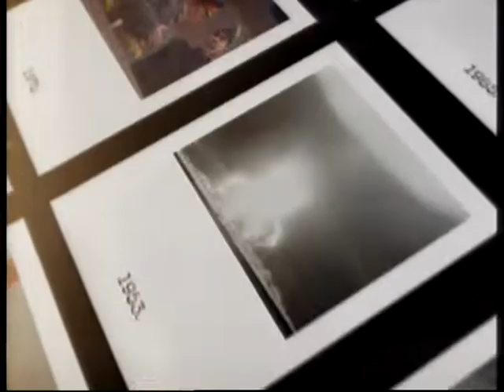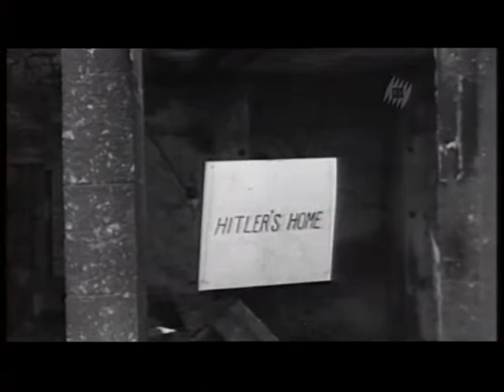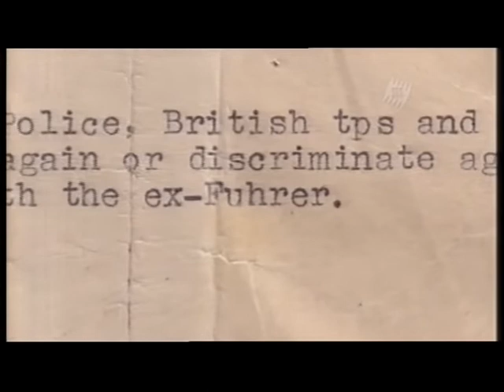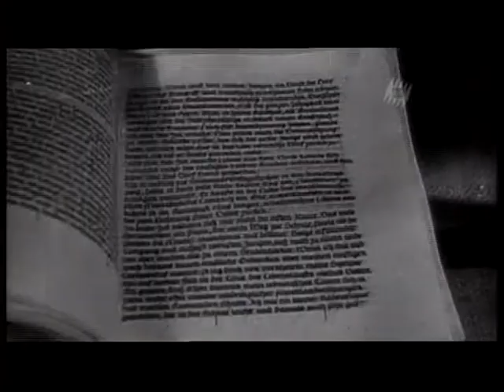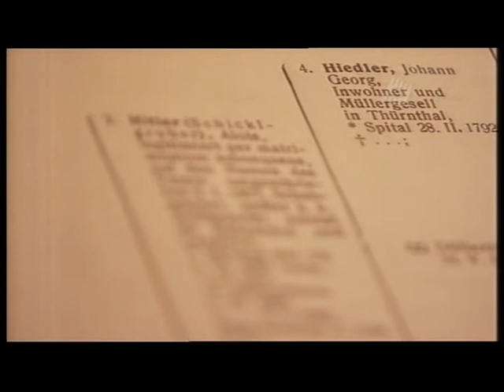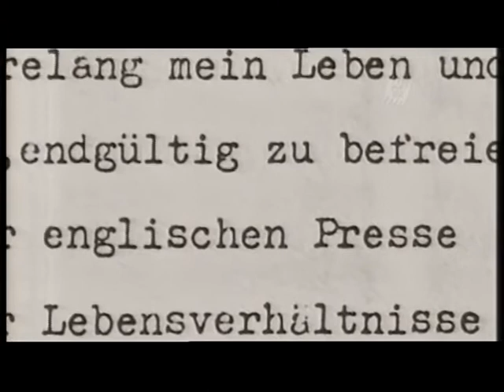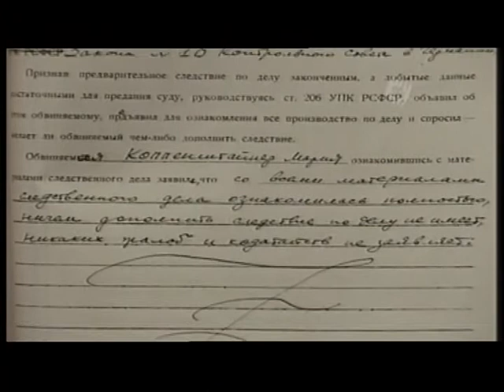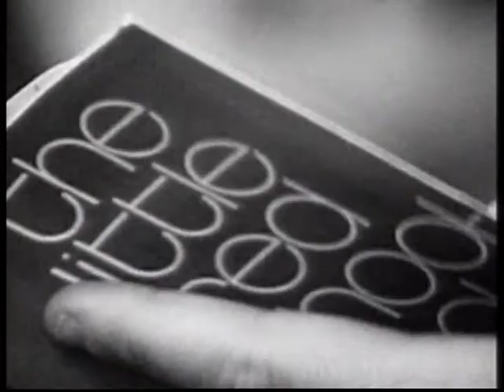Hitler's Family - In the Shadow of the Dictator 2007 Aryan background Adolf Nazi Germany